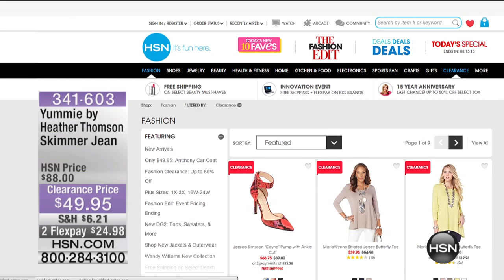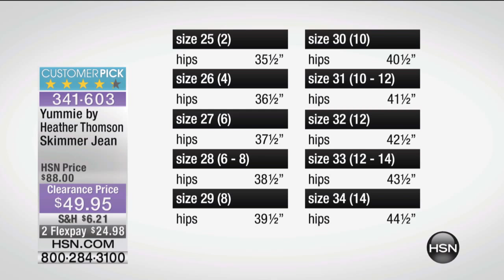Yummie by Heather Thomson Skimmer Jean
Show off your curves with shaping jeans that allow you to be confident in your own skin. The skimming design is made to highlight your best assets while...